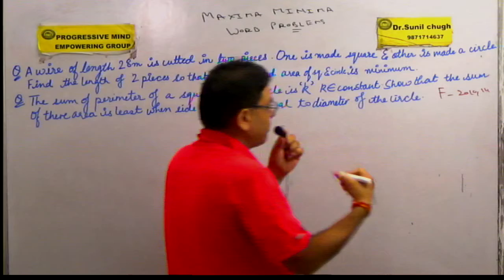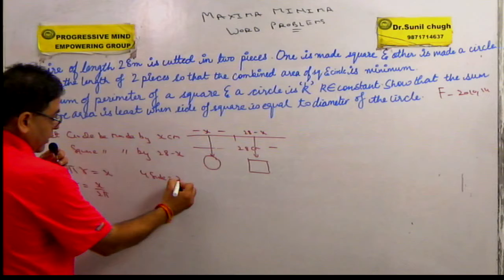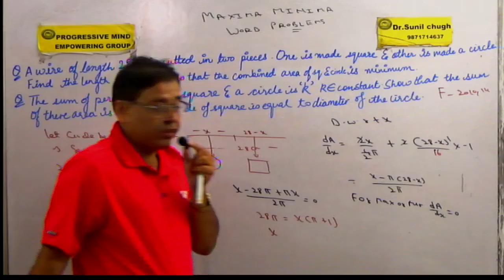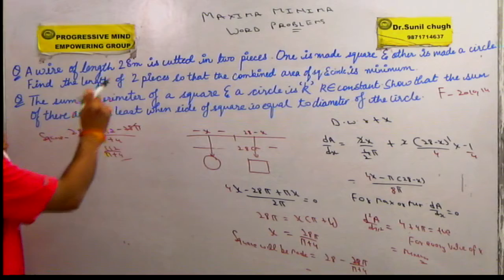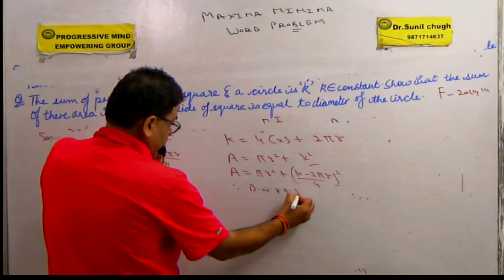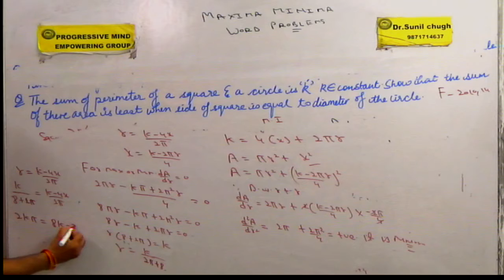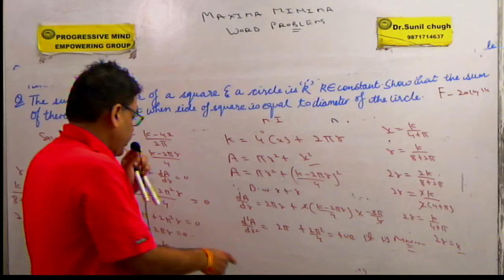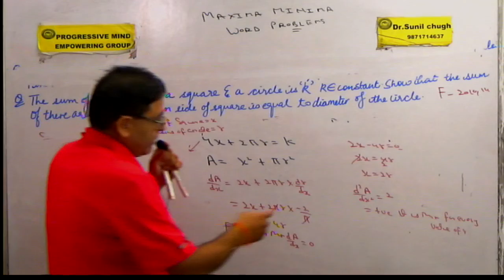Maxima minima word problem unseen by different method XII/IIT/JEE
Maxima minima word problem solution by two different analytical method